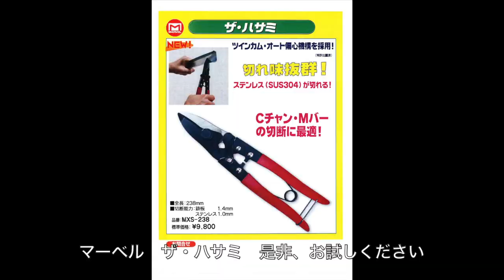マーベル ザ・ハサミMXS-238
マーベル新商品　ツインカムオート偏心機構搭載
切れ味抜群　切断能力ステンレス１．０ｍｍ、鉄板１．４ｍｍ
新しい万能金切りはさみです

２０１２ハッピーふれあいフェア出展商品
（株）ハッピー電気商会
ハッピー電気のブログ

１２拠点のネットワークで皆様をサポート致します。